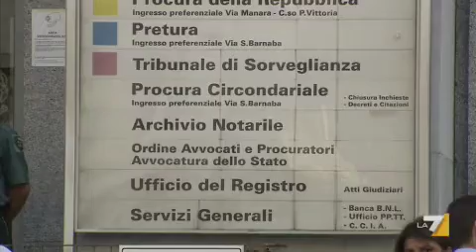Abu Omar, arrestata a Panama la mente del rapimento dell'iman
Robert Seldon Lady, ex capocentro Cia a Milano, deve scontare sei anni di carcere dopo la condanna in primo e secondo grado. Ma per il trasferimento in Italia manca un trattato di estradizione tra i due paesi